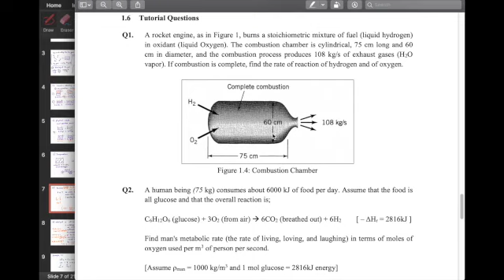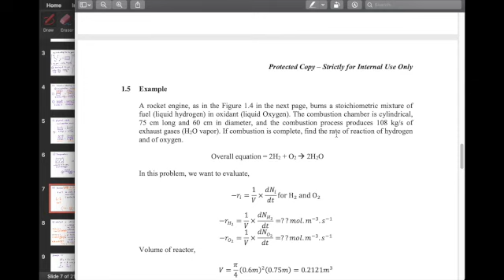CRE Chapter 1: Rate of reaction calculations and molar ratio (Part 2)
This video we will discuss on the rate of reaction, its calculations and how to use molar ratio